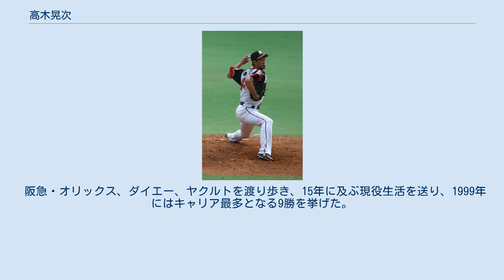高木晃次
高木 晃次（たかぎ こうじ、1968年5月10日 - ）は、千葉県旭市出身の元プロ野球選手（投手）。
2010年からは千葉ロッテマリーンズのスコアラー。
 阪急に入団した選手の中で、中嶋聡に次いで現役を続けた選手（投手では最長）だった（入団3年目に球団がオリックスに買収された）。
 1987年、横芝敬愛高校から阪急ブレーブスにドラフト1位で指名され入団。
同期3位に最後の阪急所属選手・中嶋聡がいた。
 1990年に速球を武器に一軍に定着し、主に中継ぎとして活躍。
しかし、以降は制球に苦しみ、低迷が続いた。
 1993年オフに馬場敏史とのトレードで福岡ダイエーホークスに移籍。
 1997年に戦力外通告を受ける。
 ヤクルトスワローズにテスト入団。
監督の野村克也の指示でサイドスローとシュートを覚える。
 1998年はワンポイントリリーフを中心に24試合に登板。
復調の手応えを掴む。
 1999年には開幕直後は二軍スタートだったものの、4月21日に一軍登録されると、その日の中日戦に登板して自身8年ぶり、そしてセ・リーグ初の勝利を記録した。
5月12日の阪神タイガース戦では13年目にしてプロ初完封勝利を記録した。
この年はエース格の石井一久・伊藤智仁・川崎憲次郎らの不調もありそこから一気に先発ローテ入りして大車輪の活躍を続け、結果的にジェイソン・ハッカミーに続き3完封を含め9勝(8敗)のチームの日本人投手最高の成績を残してセ・リーグ投手防御率ベスト10の8傑に入り、規定投球回数にも初めて到達すると言う充実の一年を過ごした。
 2000年から再び低迷。
 2001年に2度目の戦力外通告を受ける。
 千葉ロッテマリーンズにテスト入団。
 2002年10月8日の対大阪近鉄バファローズ戦では3年ぶりの完封勝利を無四死球で飾る。
 2003年4月22日の対大阪近鉄バファローズ戦でも完封勝利を挙げるなど、移籍して数年間は時折先発もした。
 2005年からはビハインドでのロングリリーフや早い回での1イニング登板、左のワンポイントなど中継ぎとして活躍した。
 2007年はプロ入り21年目で初めてFA権を取得したことが話題となった。
同年は藤田宗一の故障もあり、自己最多を1試合更新する43試合に登板した。
同年のパ・リーグクライマックスシリーズ第2ステージ第2戦では、ふくらはぎの痙攣で降板した小林宏之をリリーフし、勝利投手となった。
 2008年3月23日の対日本ハム戦では、1990年7月11日の福岡ダイエーホークス戦以来、18年ぶりにセーブを記録。
翌24日の対福岡ソフトバンクホークス戦では通算300試合登板を達成した。
同年もワンポイントリリーフなどに重用され、前年の自己最多に並ぶ43試合に登板。
藤田宗一や薮田安彦らの移籍で手薄になった中継ぎ陣を支えた。
 2009年は不振で16試合の登板に終わる。
同年10月1日、3度目の戦力外通告を受ける。
12球団合同トライアウトに参加したが獲得球団はなく、12月4日に引退を表明した。
 2010年からはロッテのスコアラーとして活動する。
 晩年の投球スタイルは、サイド気味の左腕から140km/h中盤の直球を主体にスライダー・フォーク・シュートを織り交ぜるもの。
直球は140km/h後半に達することもあるなど威力があり、投球の生命線となっている。
横手投げや上手投げも交え、投げる角度を変えて相手を幻惑するというベテランらしい投球術も見せる。
 阪急・オリックス、ダイエー、ヤクルトを渡り歩き、15年に及ぶ現役生活を送り、1999年にはキャリア最多となる9勝を挙げた。